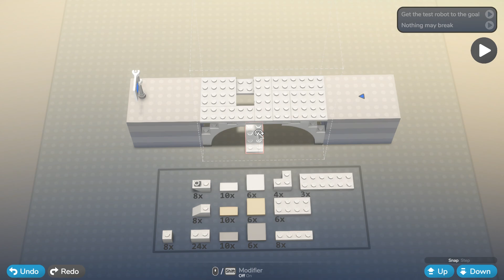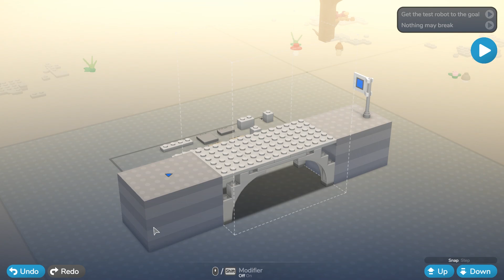LEGO Bricktales Gameplay Part 10 / PC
In this puzzle-adventure, use an intuitive brick-by-brick building mechanic to solve puzzles and bring your creations to life.